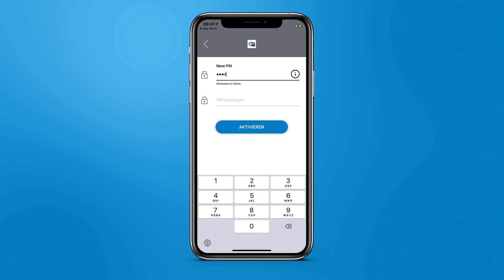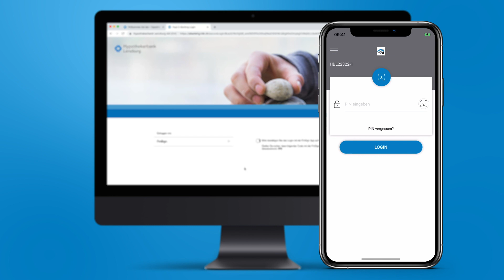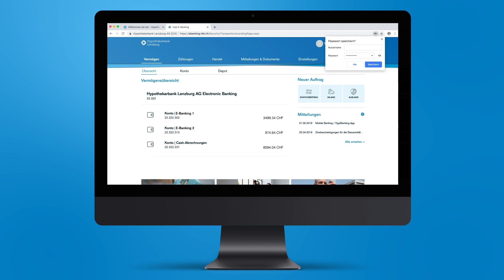Aktvierung E-Banking und FinSign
In diesem Video erfahren Sie, wie Sie ihr E-Banking einrichten und das Authentifizierungsverfahren FinSign aktivieren.